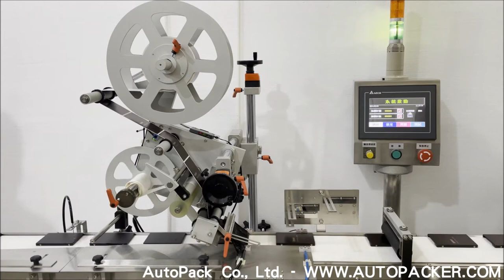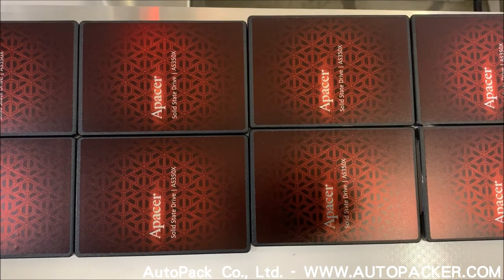LT-450 Automatic Top Labeling Machine - AutoPack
AutoPack Co., Ltd.